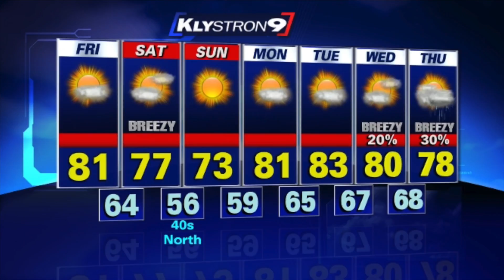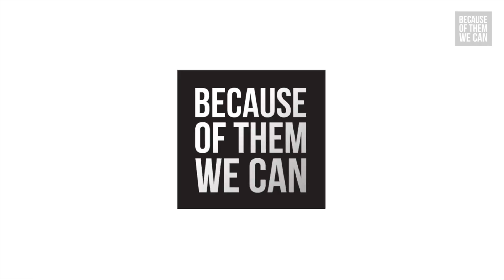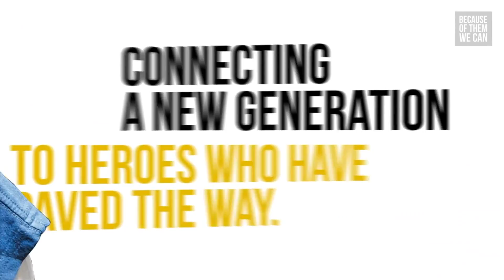Gulf High Morning News - 2/24/17